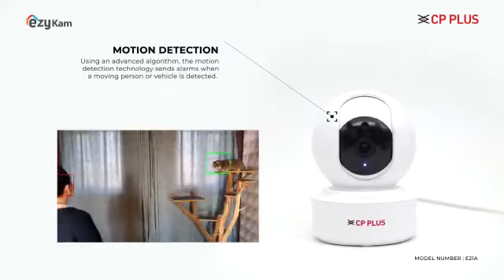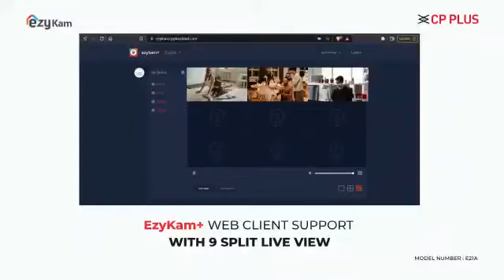CPPLUS Wifi Camera Installation@ PR Technology Team Present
*Thank you for contacting  PR TECHNOLOGY* 🙏

*We are available on WhatsApp from 9:30 am to 8 pm.*

*We will revert to you at the earliest.*

*Thanks,*
*PR TECHNOLOGY GROUP*